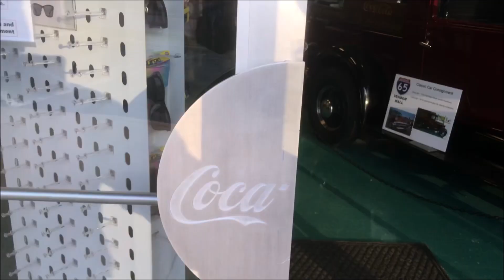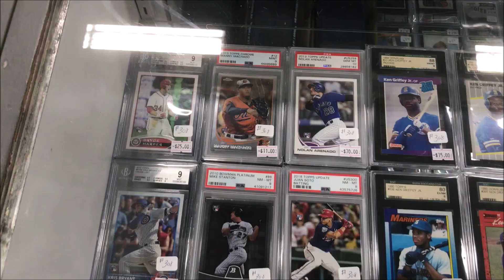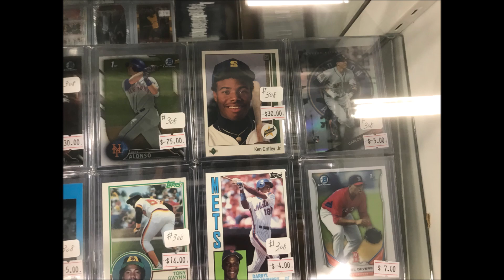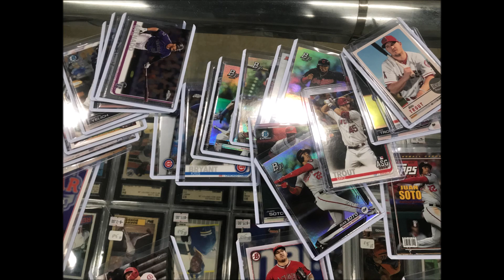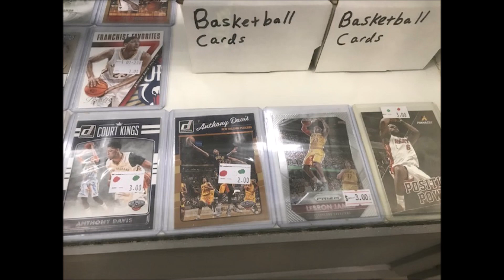I 65 Vendor's Mall Home of Ky Sports Cards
I opened a Baseball Card Booth at the I 65 Vendors Mall in Elizabethown Ky